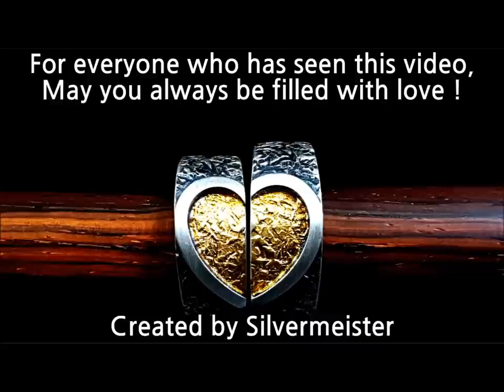Making Heart Couple Ring / Silver, Gold, Textured Hammering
Couple ring was created with the motif of love, the heart of eternal love.
I tried to show you how to make it in detail.
Thank you all for your interest.

ㅡSilver Meister YM-Leeㅡ